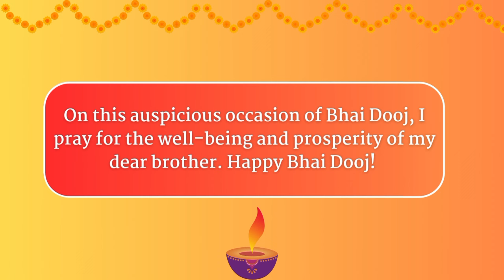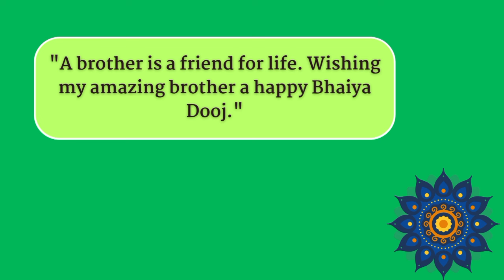10 Best Bhai Dooj Wishes For Brother | Bhai Dooj Messages | Bhai Dooj Wishes in English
10 Best Bhai Dooj Wishes For Brother | Bhai Dooj Messages | Bhai Dooj Wishes in English @MagicGiftLab